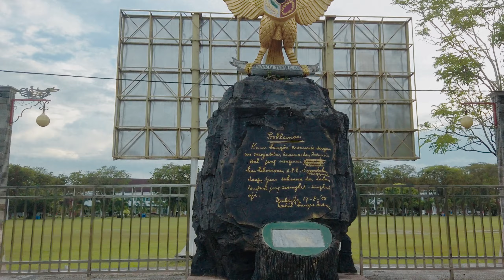Taman Bundaran Kecil - Shot on Micro Trinity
One take shot

Micro Trinity = Osmo Pocket + Taffware Steadicam S30

Profil picture D-Cinelike, GHAlex LUT